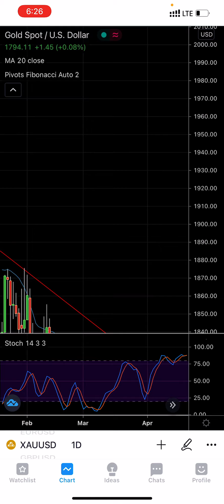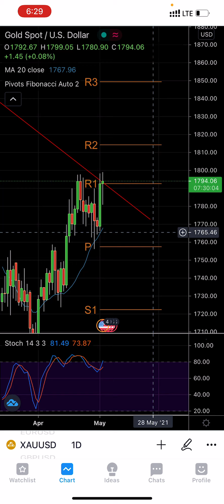Gold Price Prediction -GOLD Analysis Today - XAUUSD Technical Analysis - Forecast 5thMay 2021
Gold Price Prediction 🥇 ( XAUUSD ) - GOLD Analysis Today - XAUUSD Technical Analysis - Forecast Forecast 5th May 2021